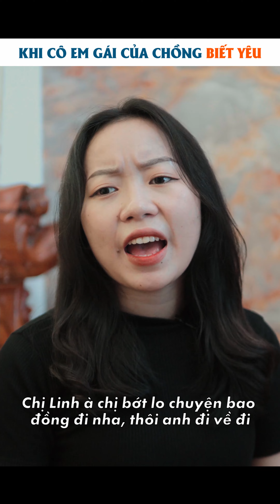Chiếc Ghế Nóng | Nguyễn Thuỳ Linh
Xin chào chị em, Nguyễn Thùy Linh mong muốn xây dựng cộng đồng chị em phụ nữ hạnh phúc, thông qua những video Nguyễn Thùy Linh mong muốn truyền tải những thông điệp về phụ nữ độc lập, tự do và xứng đáng sỡ hữu hạnh phúc. Cảm ơn tất cả mọi người đã đồng hành và ủng hộ những video của Thùy Linh!